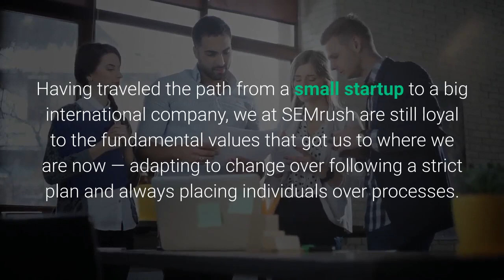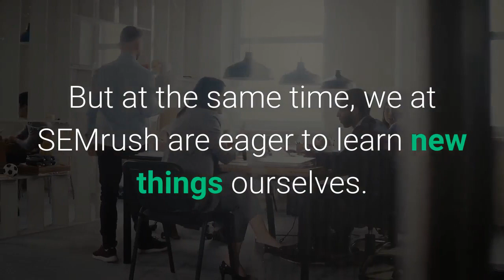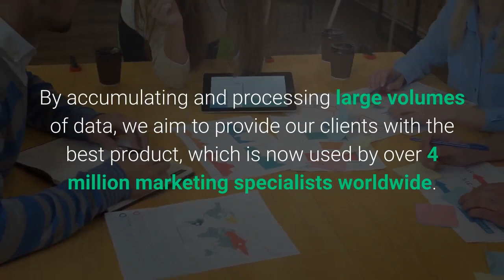Semrush Review + $9864 Bonus + With Free Trail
Welcome to SEMrush.
SEMrush All-in-one Marketing Toolkit for digital marketing professionals.

SEMrush For Marketers, By Marketers. About US: SEMrush started out in 2008 as a small group of SEO and IT specialists united by one mission — to make online competition fair and transparent, with equal opportunities for everyone. After ten years of trailblazing experiments and constant progress, we've grown into the world's leading competitive research service for online marketing. Having traveled the path from a small startup to a big international company, we at SEMrush are still loyal to the fundamental values that got us to where we are now — adapting to change over following a strict plan and always placing individuals over processes.

SEMrush is Global Modern business is global and so are we! SEMrush is made up of 650 specialists in four countries focused on one goal — creating the best competitive intelligence solution for all digital marketing spheres. But at the same time, we at SEMrush are eager to learn new things ourselves. That's why we're always open to new ideas, suggestions, and experimentation. So we do our best to participate in as many international events and conferences as possible — both large and small!

Why SEMrush?

Online marketing is never simple. But marketing tools should be! SEMrush originated as an in-house toolkit that we used for our own marketing efforts. And ever since, we've been putting all our knowledge and experience in the field into making the most efficient and enjoyable service for online marketing specialists out there.

See what's inside: Complete workflow for any SEO  Improve the result of your Paid Traffic  Build your most effective Social Media  Build your most effective Content & PR  Market Research strategies overflow SEMrush solutions for E‑commerce : Simplify your marketing routine.

SEMrush solutions for Enterprise clients: Go above and beyond conventional marketing with unlimited access to analytical data,

We are proud of our work and our results. By accumulating and processing large volumes of data, we aim to provide our clients with the best product, which is now used by over 4 million marketing specialists worldwide.

Join our happy clients.

TRUSTED BY: eBay Quora Booking.com  hp BNP Paribas Get 24/7 support from the marketing community.

Boost your digital marketing efforts.

semrush review
semrush review keyword research tool
SEMRush Review and tutorial
guide to using semrush
honest semrush review
semrush overview
how to use semrush for seo
how to use semrush to find keywords
semrush tutorial youtube
semrush seo tutorial
semrush demo video